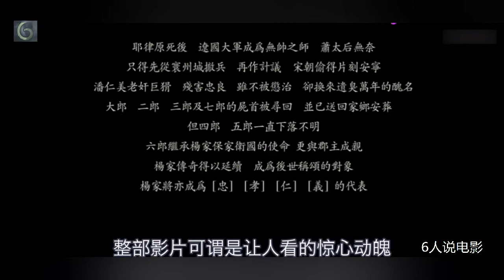苍凉两狼山，一曲忠歌传千古…… 壮哉！悲哉！无比悲情的一部电影，让人热泪盈眶